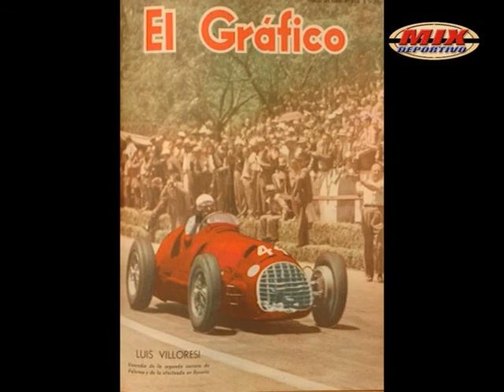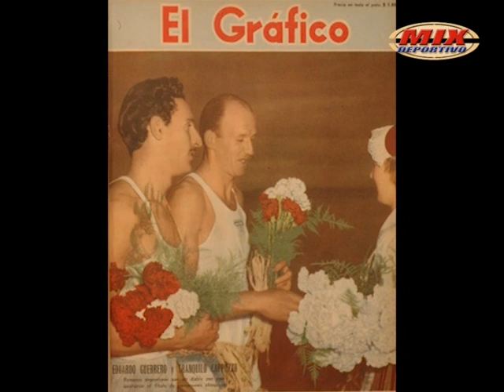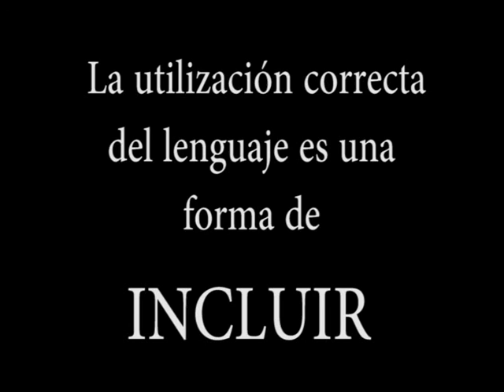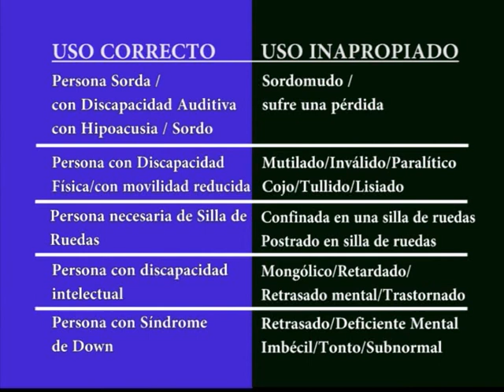Mix Deportivo TV Programa 106 Bloq2 07-11-17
Escuela de Golf (Fede Ferrari) - Decada Dorada del Deporte Argentino